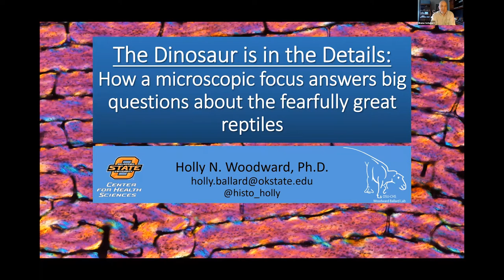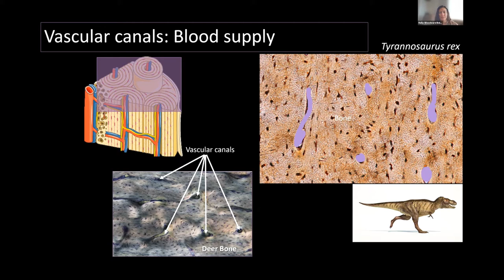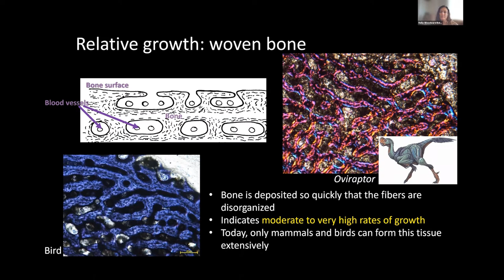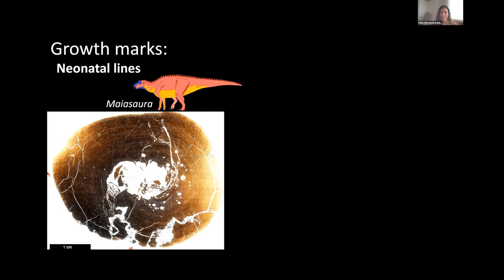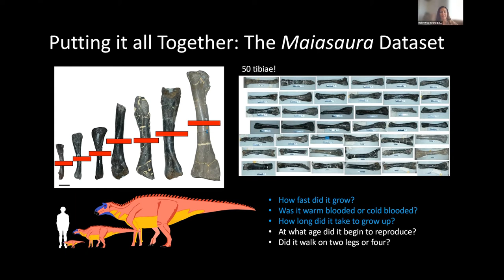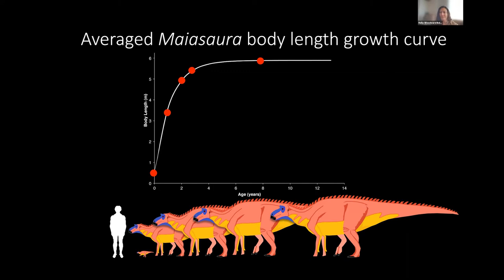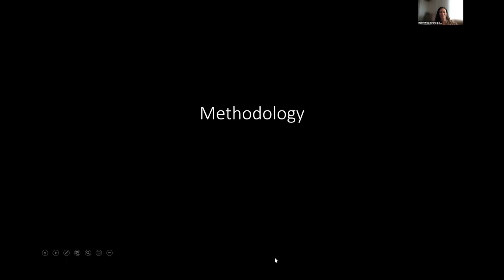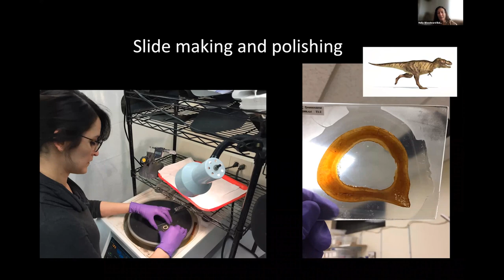The Dinosaur is in the Details [Paleo Talks EP54]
Paleo Talks is hosted by ETSU Paleontologists Dr. Blaine Schubert, Chris Widga and David Moscato, with new guests and topics each week. This episode's guest is Holly Woodward.

This episode was hosted on Facebook Live via Zoom.